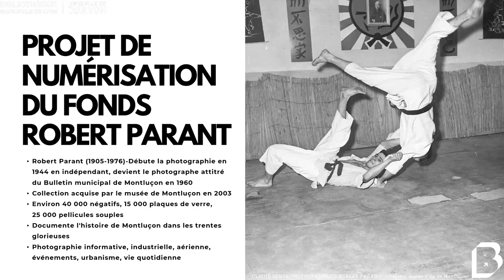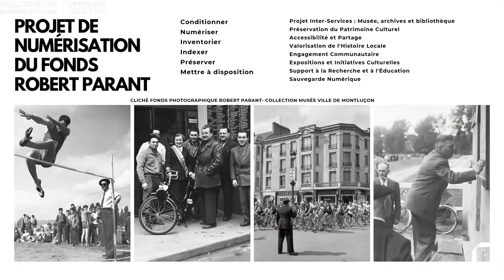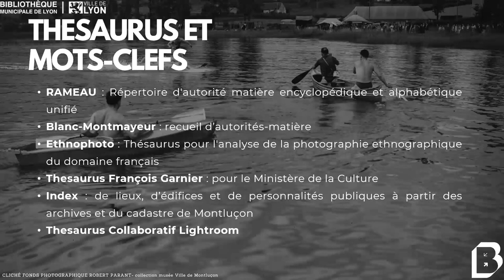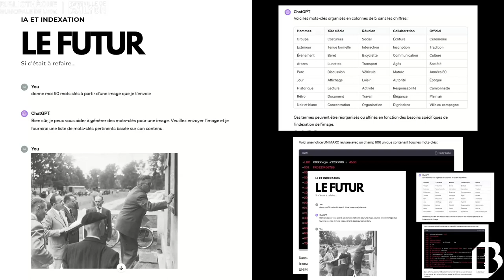Données à voir. La pertinence des thesaurus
La pertinence des thesaurus, par Rafaël Messiez, Bibliothèque des Avenières-Veyrins-Thuellins.